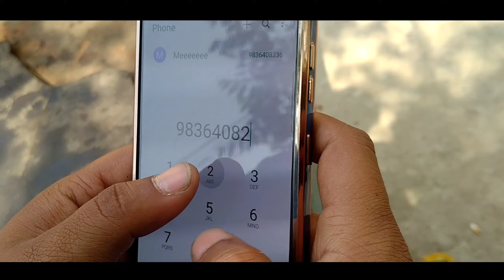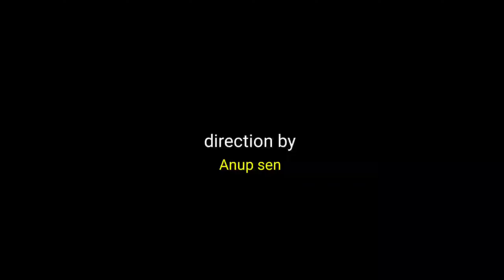Don ko pakar Na muskil hi nehi .. Na mumkin hai 🤣🤣